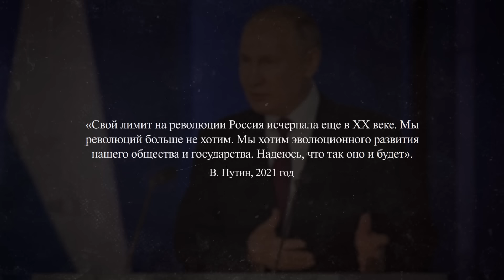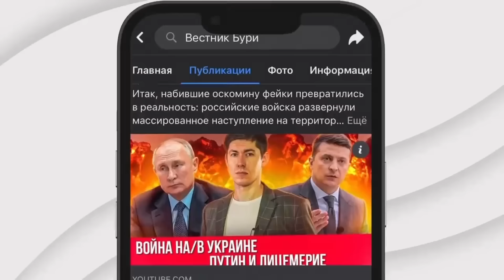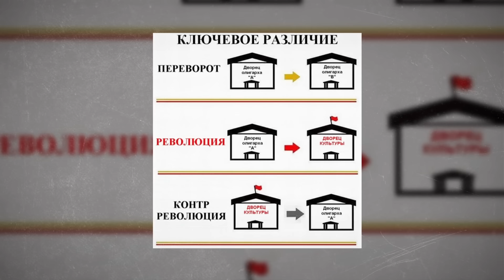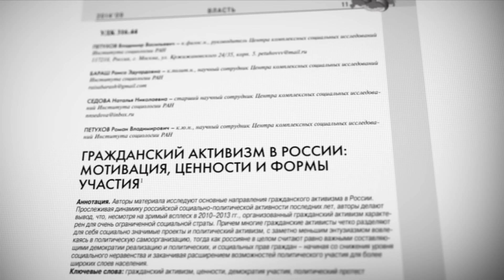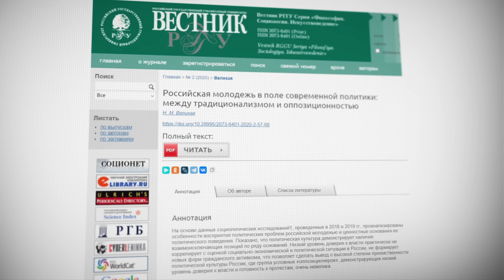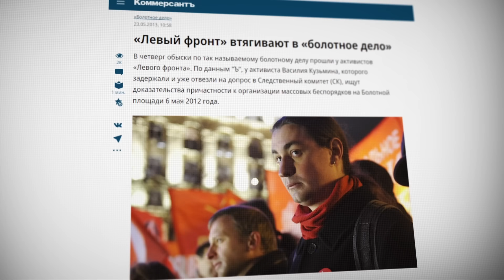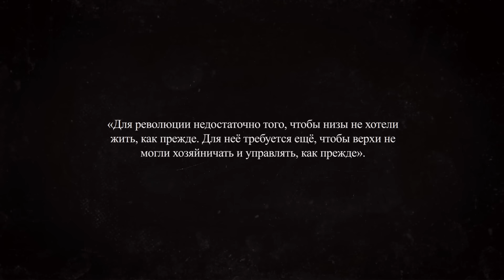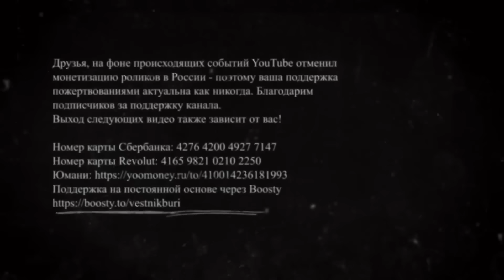КОГДА БУДЕТ РЕВОЛЮЦИЯ В РОССИИ? (ft. Григорий Юдин, Борис Кагарлицкий, Олег Журавлёв, Карин Клеман)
Война, кризис, неравенство часто готовили предпосылки для революции. И в России всё упомянутое присутствует. Но есть ли у страны революционные перспективы? Если да, то какой будет грядущая революция и кто её будет вершить? И приведёт ли она к распаду России? Об этом и многом другом смотрите в большом спецвыпуске на Вестнике Бури. В качестве экспертов: политолог и ведущий канала @Rabkor Борис Кагарлицкий (по версии Минюста - иноагент), социологи Григорий Юдин, Олег Журавлёв и Карин Клеман.

P.S. Друзья, ваша поддержка пожертвованиями актуальна как никогда. Выход следующих видео также зависит от вас!

Вестник бури.

Андрей Рудой.
0:00 - Россия исчерпала лимит на революции?
3:40 - Что такое революция?
5:51 - Любая ли революция сменяет формацию?
7:06 - Возможна ли революция в России?
12:02 - Какие бывают революции?
12:56 - Какой будет революция в России?
18:55 - "Если революция не социалистическая - я в ней участвовать не буду"
25:10 - Что препятствует революции в России?
37:25 - Теория "малых дел" провалилась?
40:00 - Нет "образа будущего"
42:50 - Что подталкивает Россию к революции?
52:40 - Меняется ли общественное мнение на фоне войны?
59:24 - Кто может стать движущей силой революции? Мобилизованные?
1:05:50 - Революция будет происходить в Москве или провинции?
1:12:17 - Революция - это обязательно распад России?
1:24:10 - Что будет с Россией, если революция не произойдёт?
1:26:45 - Революция - лучший вариант?